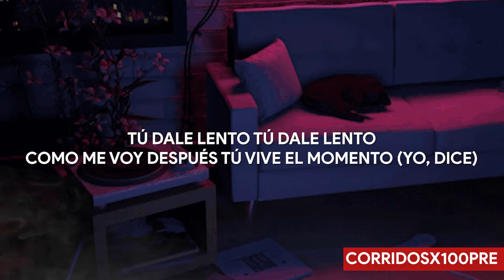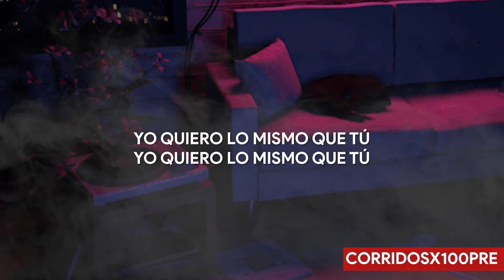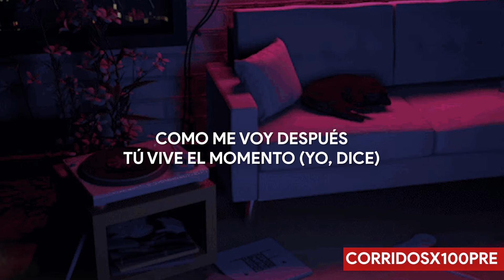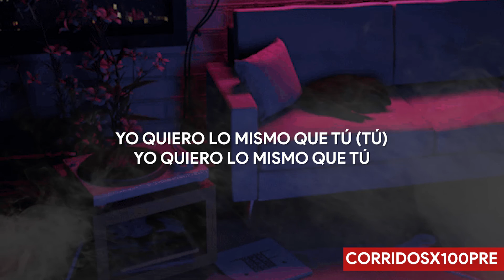Sech, J Balvin - La Luz | Letra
[Intro: J Balvin]
Yah, leggo

[Coro: J Balvin & Sech]
Te reto que apague' la luz (Luz, luz)
Y te quites lo que yo te puse
Yo quiero lo mismo que tú (Que tú)
Yo quiero lo mismo que tú (Yeah, yeah)
Te reto que apagues la luz (La luz)
Y te quites lo que yo te puse (Leggo)
Yo quiero lo mismo que tú (Leggo)
Yo quiero lo mismo que tú (Que tú; J Balvin, man)

[Verso 1: J Balvin & Sech]
Yeah, la disco está encendía', tremenda nota (Nota; wuh, wuh)
Ella no se mezcla, a la' roca' (Roca')
La chica es súpеr poderosa, tú estás bellota (Bеllota)
Y por mi madre, que se te nota
Mami, tú estás (Live)
Treinta mil vistas los lil Tuchi (Wuh)
Tu novio no vale ni las Gucci (Gucci)
Si aparece, le presentamo' a mi doña Uzi (Rra)
Pa' que se relaje flow jacuzzi
[Pre-Coro: J Balvin]
Tú dale (Dale), tú dale (Dale)
Tú dale lento, tú dale lento (Wuh, oh)
Como me voy después, tú vive el momento (Yah, dice)
Ey, vamos pa' mi apartamento (Leggo)
Te juro, no me quedo adentro (J Balvin, man)

[Coro: Sech & J Balvin, Ambos]
Y te quites lo que yo te puse (Te puse)
Yo quiero lo mismo que tú
Te reto que apague' la luz (La luz)
Yo quiero lo mismo que tú (Tú)
Yo quiero lo mismo que tú (Yo quiero lo mismo)

[Verso 2: Sech & J Balvin]
Un perreo sin luz, aquí se guaya sin luz
Con el mahón apreta'o me seduce
Luz, aquí se guaya sin luz
Baila, por eso perreo te puse (Wuh)
Un shot, dos shots, hasta abajo, baby (Sí)
Tres shots, cuatro shots, ya nos vamo', baby
Rompe, la disco rompe
Así me gusta porque eres under (Wuh)
Un shot, dos shots, hasta abajo, baby (Baby)
Tres shots, cuatro shots, ya nos vamos, baby
Rompe, la disco rompe (Rompe)
Así me gusta porque eres under
[Pre-Coro: Sech & J Balvin]
Tú dale, tú dale lento (Wuh)
Tú dale lento
Ey, vamo' pa' mi apartamento (Leggo)
Sí, te juro no me quedo adentro (J Balvin, man)

[Puente: Sech & J Balvin, Ambos]
Yo tengo una amiga que le gusta
Lo mismo que a mí me gusta
Nunca pone signo de pregunta
Nada le asusta, a ella le gusta
Nada le asusta, solo le gusta
[Interludio: Sech & Dímelo Flow]
Ay no, Flow, pusiste el coro de la otra canción
Pérate, pérate, pérate, pérate, pérate
Yo lo arreglo

Y te quites lo que yo te puse (Puse)

[Outro: Sech & J Balvin]
Yeah
Yo', Dímelo Flow
BK
(Cerebro)
Sech, ja
J Balvin, man
Yo', J Balvin
Mo-Mo-Mosty, leggo
Sí
Yeah, latino gang, gang (Wuh, wuh)
El Bloke
Nosotros somo' la familia
Rich Music